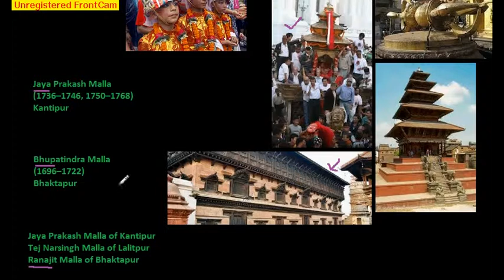Rulers of Nepal Part II